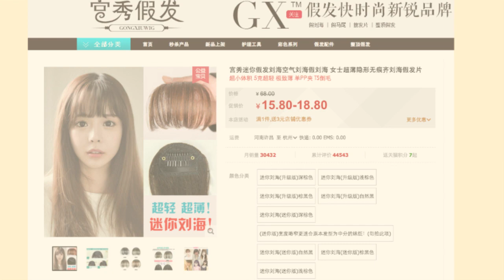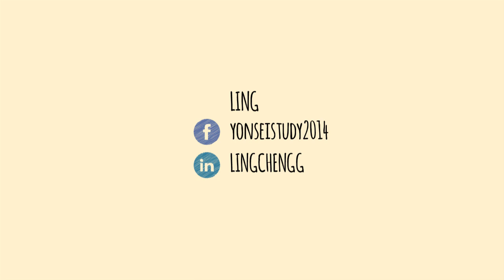[簡短版] 淘寶開箱：假空氣劉海、髮帶